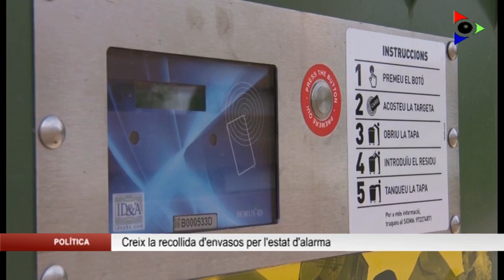Augmenta més d’un 10% la recollida d’envasos a la Garrotxa a causa del confinament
La pandèmia del coronavirus també ha alterat la recollida d’escombraries. Si bé a la gran majoria de fraccions les xifres són similars a anys anteriors, en el cas dels envasos el canvi és clar: entre el març i el maig, ambdós inclosos, s’han recollit 537.000 quilos, respecte els 487.000 del 2019. Són 50 tones més, un 10’5% més. El principal motiu seria l’afectació que ha sofert l’activitat de l’hostaleria.